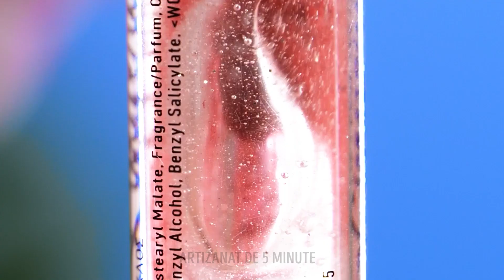SFATURI DE ÎNFRUMUSEȚARE VIRALE. 💋 TRUCURI INGENIOASE PENTRU PĂR, UNGHII, MANICHIURĂ ȘI PEDICHIURĂ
În acest clip video interesant, îți împărtășim o serie de trucuri ingenioase și inovatoare pentru păr, dar și sfaturi simple pentru a avea o manicură și o pedichiură perfecte. 💅
Pregătește-te să descoperi trucuri de înfrumusețare care te vor ajuta să economisești timp, bani și efort. Clipul nostru conține de toate: de la coafuri ușoare și rapide, la sfaturi ingenioase de îngrijire a părului. Învață cum să obții acasă rezultate ca la salon, fără a cheltui o avere.
Rămâi alături de noi și descoperă cele mai virale trucuri de înfrumusețare, care te vor ajuta să ai păr și unghii de nota 10.

MARCAJE TEMPORALE:
00:01 – Trucuri pentru sprâncene mai frumoase
00:15 – Trucuri feminine ingenioase
00:51 – Cele mai bune trucuri de înfrumusețare
01:08 – Trucuri de înfrumusețare utile